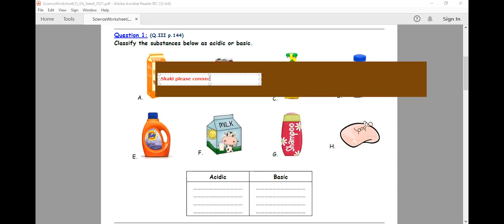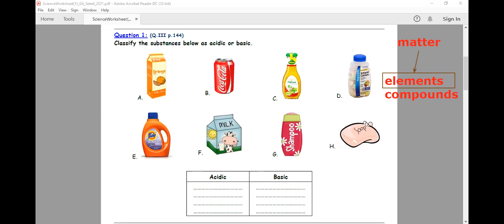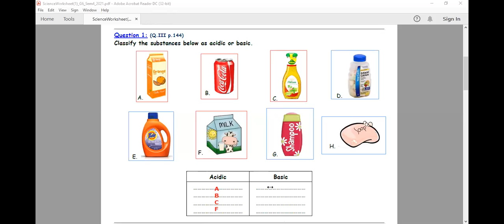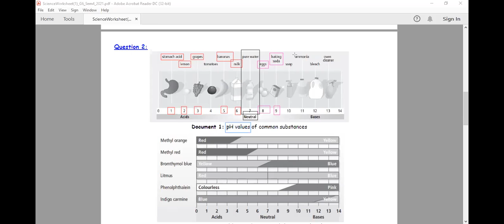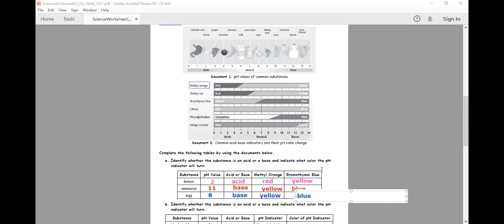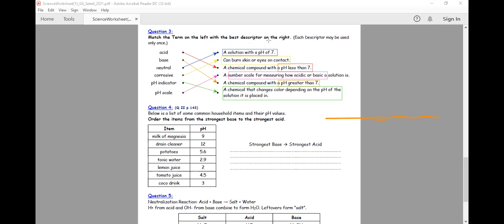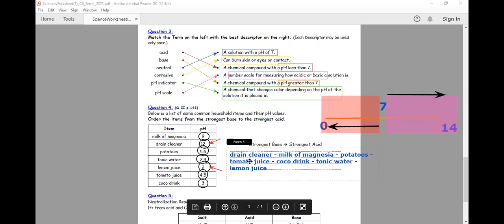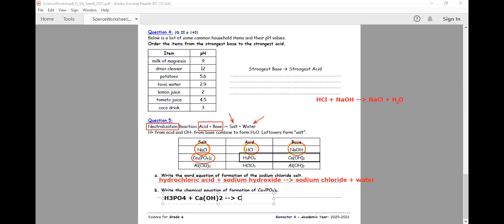Science Live Session 1_G6_ Week36/Sem4